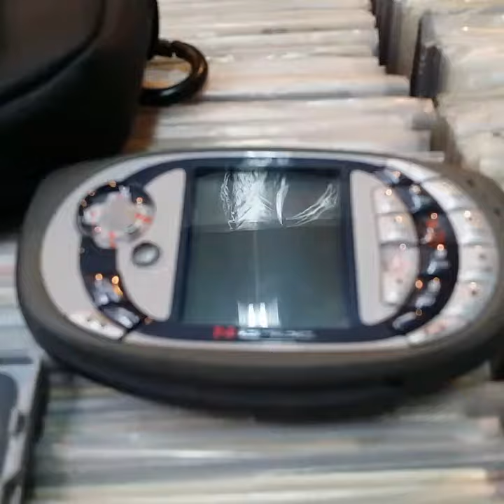Nokia n gage not for resell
Nokia, n gage , 2002, game store